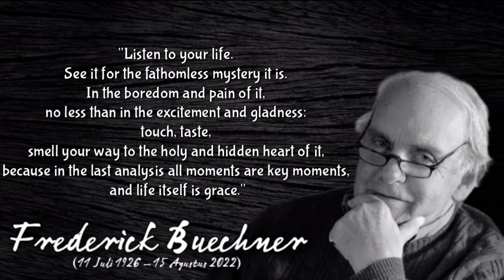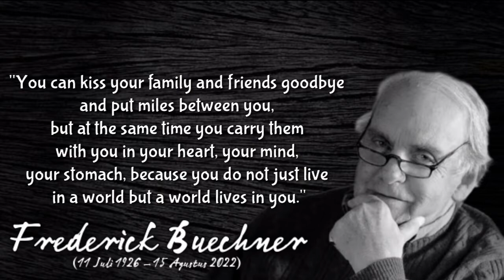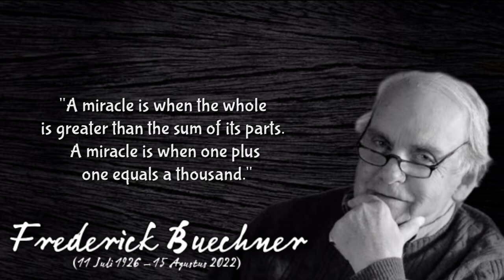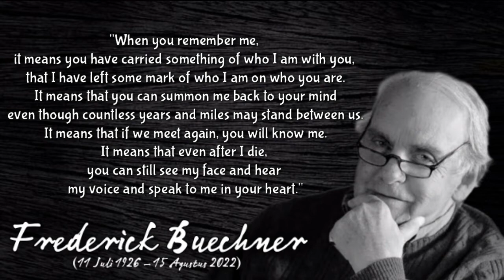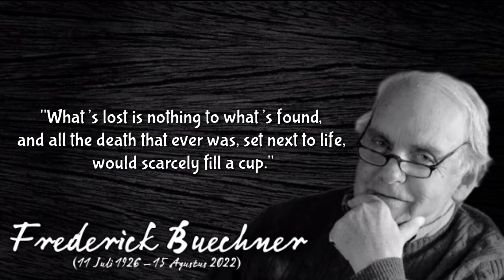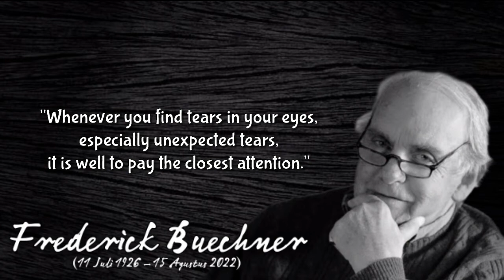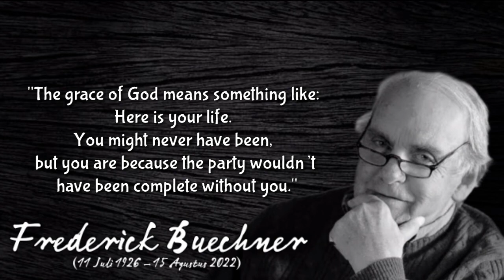frederick buechner quotes about life | frederick buechner listen to your life motivational quotes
frederick buechner quotes and sayings,frederick buechner quotes about life | frederick buechner listen to your life motivational quotes for success

Carl Frederick Buechner
 (July 11, 1926 – August 15, 2022) was an American writer, novelist, poet, autobiographer, essayist, preacher, and theologian. He was an ordained Presbyterian minister and the author of thirty-nine published books.His work encompassed different genres, including fiction, autobiography, essays and sermons, and his career spanned more than six decades. Buechner's books were translated into many languages for publication around the world. He was best known for his novels, including A Long Day's Dying, The Book of Bebb, Godric (a finalist for the 1981 Pulitzer Prize), and Brendan, his memoirs, including Telling Secrets and The Sacred Journey, and his more theological works, including Secrets in the Dark, The Magnificent Defeat, and Telling the Truth.

telling secrets frederick buechner,frederick buechner quotes,frederick buechner books,frederick buechner listen to your life,frederick buechner deep gladness,frederick buechner education,
frederick buechner quotes about life,frederick buechner quotes and sayings.

our channel presents the content of the wise words of someone who is famous, hopefully our content will be useful for all of us.